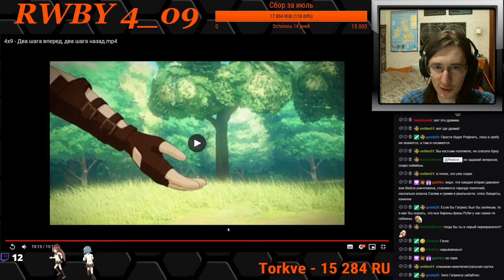RWBY - РУБИ 4 сезон 9 серия - реакция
Замечательный web-сериал RWBY от команды Rooster Teeth.